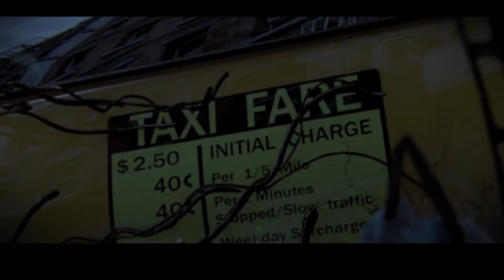[PROTOTYPE] Poznajcie Alexa Mercera ( Gameplay PL Zagrajmy)